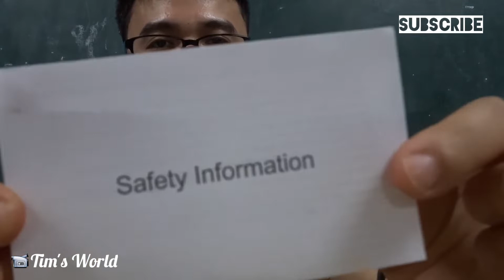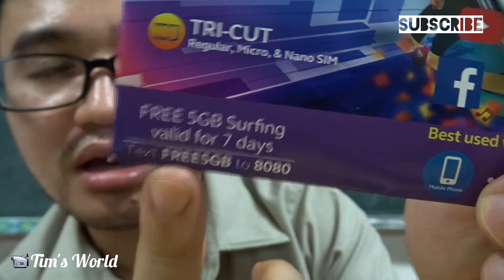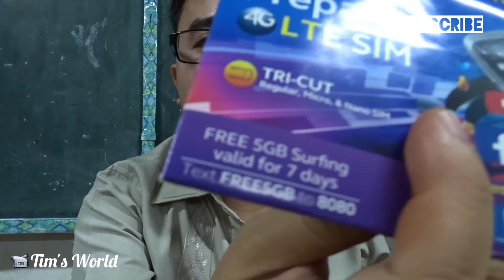Vlog #20 Globe LTE Mobile Wifi Unboxing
Hello mga TropaPips!!! This is your boy oh boy Tim with my Vlog #20 Globe LTE Mobile Wifi Unboxing For suggestions and video request you can comment it down below. Use the hashtag timsworld while sharing this video on your social media accounts.

TIM'S WORLD GIVE AWAY MECHANICS:
2) Screenshot your subscription to my YouTube Channel